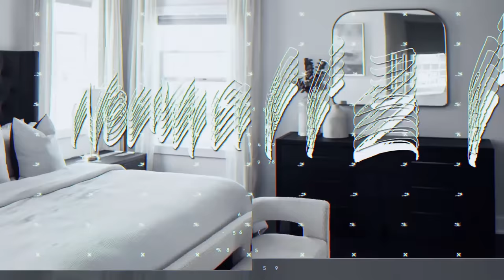VLOG: FURNITURE UPDATE | WINDOW TREATMENT APPT | GETTING MY HOUSE TOGETHER | CLEAN WITH ME & MORE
ARHAUS KITCHEN CHAIRS

CRATE AND BARREL KITCHEN TABLE

CRATE AND BARREL CHAIRS

WAYFAIR FOYER TABLE

WAYFAIR FOYER RUG

JOSS AND MAIN VASE

WAYFAIR MIRROR

LIVING ROOM AREA RUG

CB2 BENCH

GATHER COUCH

WEST ELM COFFEE

WEST ELM WALL MIRROR

WEST ELM ARCH MIRROR

WEST ELM VANITY CHAIR

Arhaus Mirror

Arhaus Mirror

Shop Dossier
Use code : AmayiP10

Shop Zeelool

Hey Guys